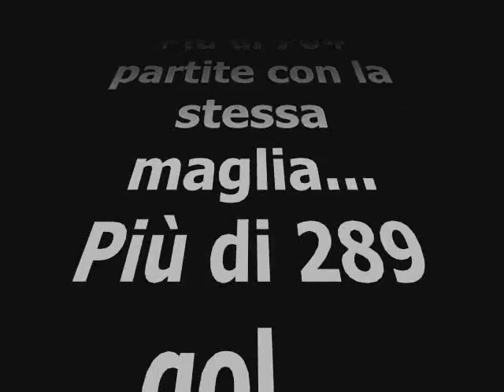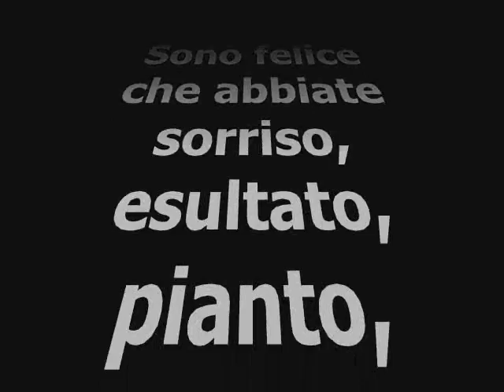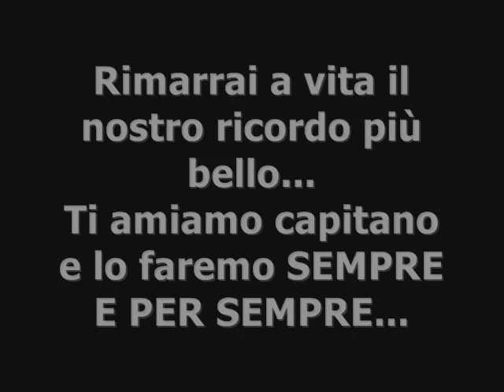Alex Del Piero forever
Dedicato al più grande giocatore della storia della Juventus: Alessandro Del Piero... Sempre e per sempre il nostro capitano...